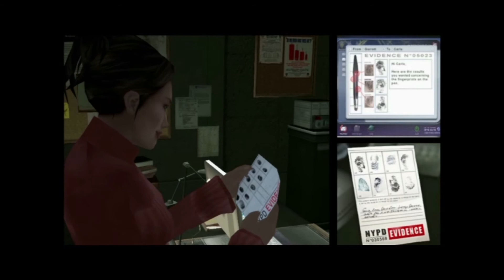Lets Play Fahrenheit Teil 11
Carla geht zur Bank um alle Angestellten zu befragen. Lucas muss sich gut zusammenreißen um nicht verdächtig zuwirken. Leider Leider kombiniert Carla alle Puzzle-Teile zusammen.